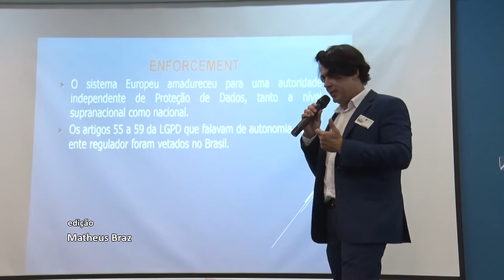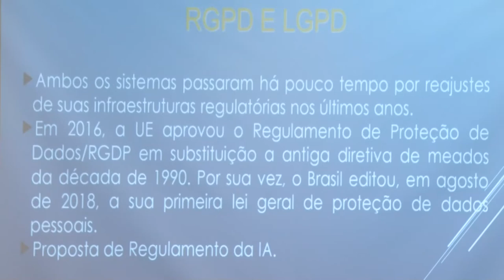Palestra Elerj Governo Digital - 06/10/22